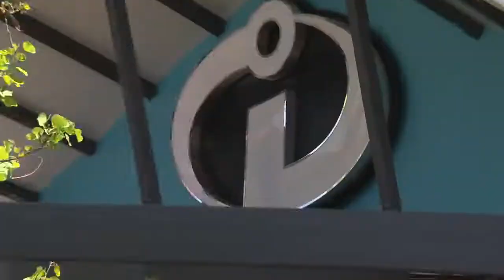Pixar Pier - Incredibles Park | Disneyland Resort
Our second stop along Pixar Pier is Incredibles Park! Check out the tour of this super cool area in this video.